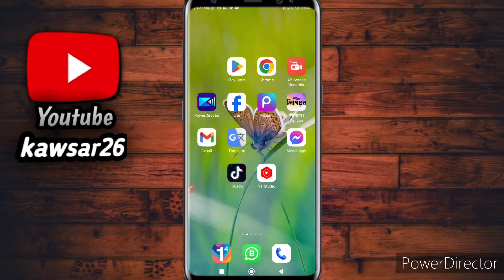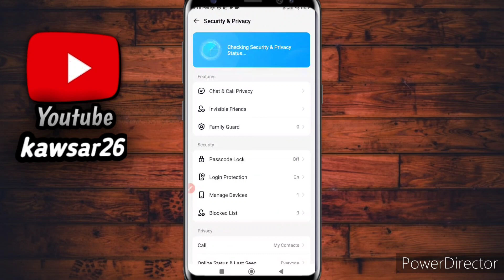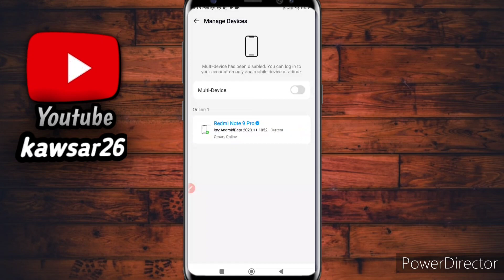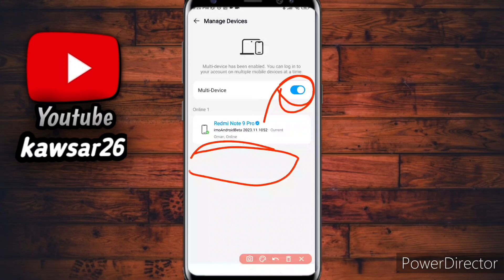আপনার ইমো হ্যাক হলে কিভাবে বুজবেন || Imo Hack Hole Ki Korbo, ইমু হ্যাক বন্ধ করুন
আপনার ইমো হ্যাক হলে কিভাবে বুজবেন || Imo Hack Hole Ki Korbo

আপনার ইমু একাউন্ট অন্য কেউ
আপনার ইমু হ্যাক থেকে বাঁচান how to protect imo account

 from hacker channel rk 24 surya kanta

আপনার ইমু হ্যাক হলে কি করবেন

আপনার ইমু হ্যাক কিনা

আপনার ইমু হ্যাক কিনা viral tech official

আমি ইমু ব্লক কিভাবে খুলতে হয়
কিভাবে আপনার ইমু হাইড করবেন

আপনার imo গ্রুপ

imo hack korar upay

imo hack hole ki korbo

imo hack hole kivabe bujbo

imo hack hoice kina ki kore dekhbo

imo hack kivabe kore

imo hack kivabe bondo korbo

imo hack kaise kare new 2024

imo hack kore kivabe bujbo

imo hack hole ki korbo 2024

imo hack kara kore

thanks to all channels members 🙏🌹🌹

Bangladesh Chandpur 🌍🌍